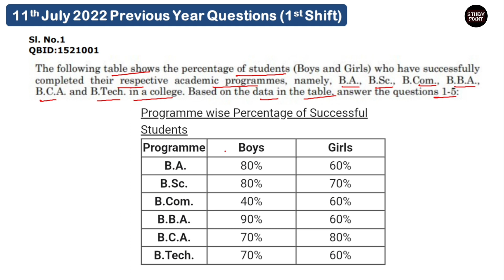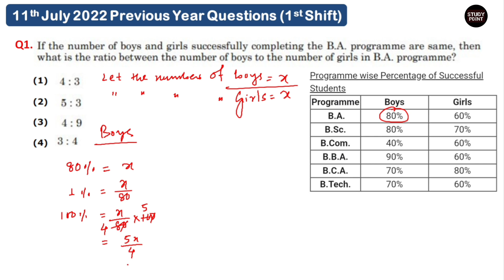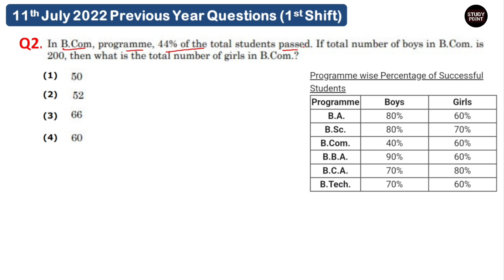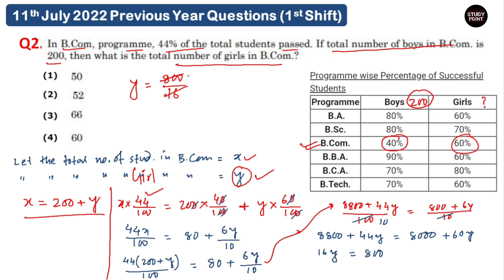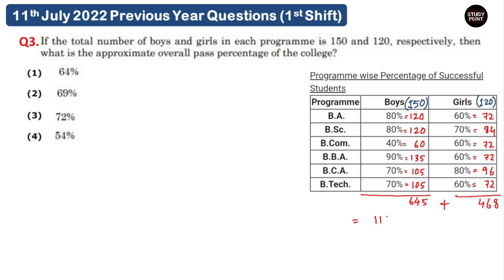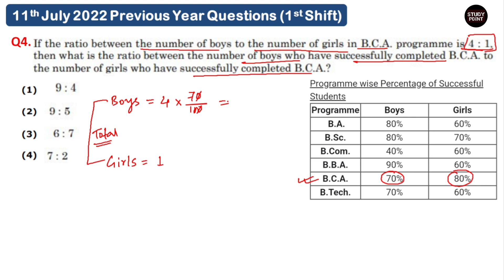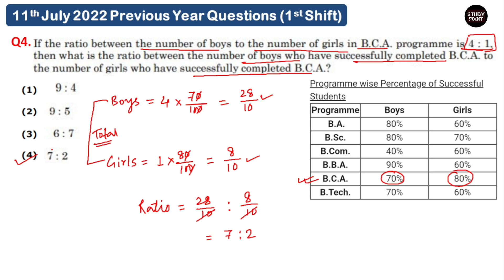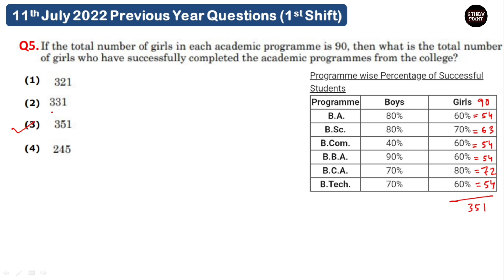UGC NET December 2023 | Data Interpretation for ugc net | Paper 1 | di for ugc net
UGC NET 2023: Paper 1 Preparation || Data Interpretation PYQs || 11th July 2022 (2nd Shift)

From this class you will get  NTA UGC NET 11th July 2022 (2nd Shift) Data Interpretation Previous Year Question's details solution with tricks in Bengali. This class will be helpful for aspirants preparing for NTA UGC NET Exams. Learners will be benefited from this class at any stage of their preparation.
PYQs Questions Bank নেওয়ার জন্য যোগাযোগ করো (Mob-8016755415)

PYQs eBook (Vol. 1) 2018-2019 All 30 Shifts from Dec 2018, June 2020 & Dec 2019 Session (Rs. 150)

PYQs eBook (Vol. 2) June 2020 Session All 24 Shifts (Rs. 150)

PYQs eBook (Vol. 3) Dec 2020 & June 2021 Merged Session All 35 Shifts(Rs. 170)

Your Quarries:
UGC NET Paper 1 free class
UGC NET Paper 1 free Coaching
Data Interpretation questions
How to solve Data Interpretation
UGC NET Paper 1 pyqs
wb set data interpretation
wb set paper 1 preparation
data interpretation
data interpretation for set exam
wb set di
wb set paper 1 pyqs
wb set general paper pyqs
wb set paper 1 Data Interpretation 2020  previous year questions
wb set general paper Data Interpretation 2020  previous year question
paper 1 strategy